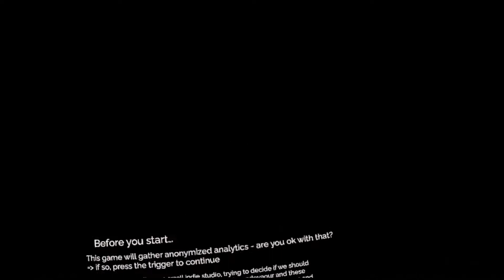Start Puzzling Places